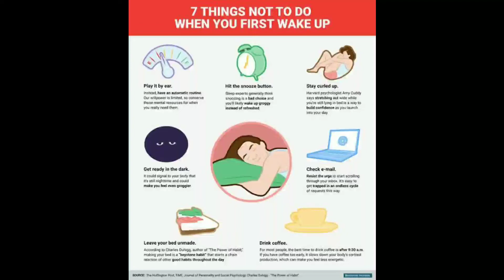wakeup updates#sleeping tips# good morning